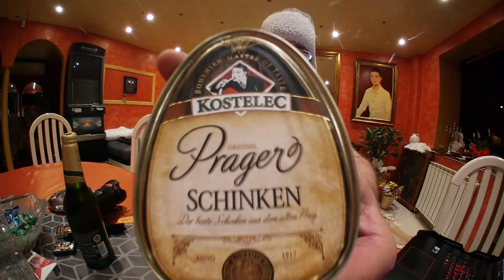CONSERVA SERIE LIMITATA 187 EURO